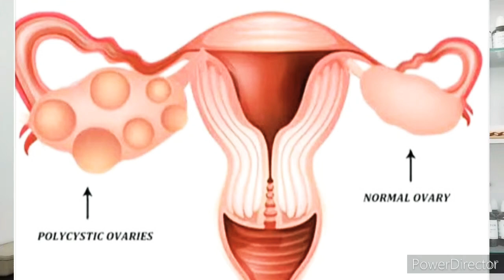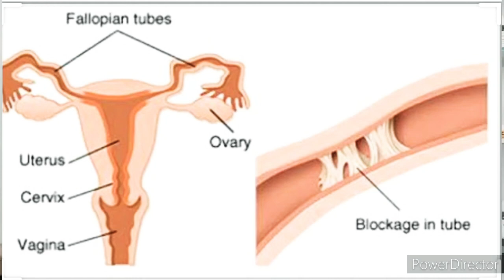FEMALE INFERTILITY ! HOMEOPATHIC TREATMENT||महिलाओं में बच्चे ना होने की समस्या का स्थायी इलाज !!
HELLO VIEWERS.
Here my next video hope you all like it,  if any queries ask me in comment box I will solve out...

In this video we talk about female infertility and how to deal With Homeopathy

Homeopathic medicines.

- Calc carb 30CH
Take 2-3 drop directly on tongue TDS Daily
- Sepia 30CH
- Aurum mur nat 3x
Take 4 tab TDS Daily
- Ova tosta 3x

For consultation 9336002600( whats app)
Consultation fee - 500/ only excluded medicine charge.
All telephonic consultation are paid
Mode of payment via-- paytm, UPI , G pay